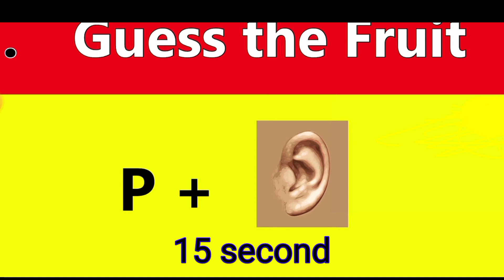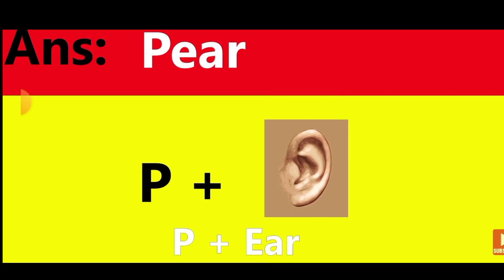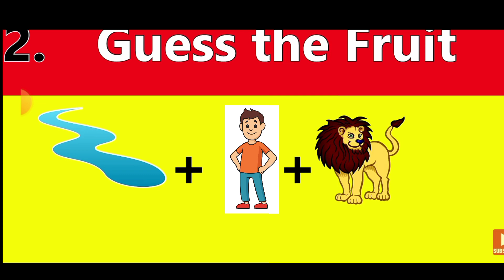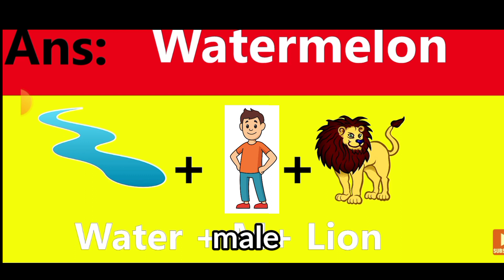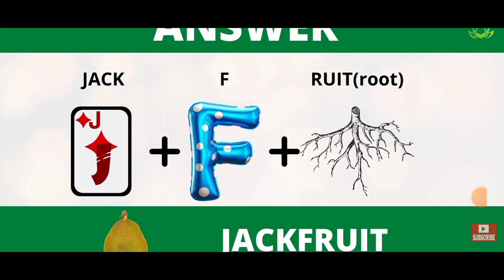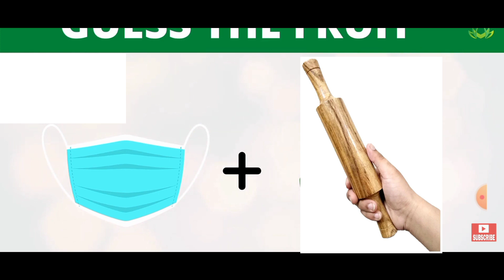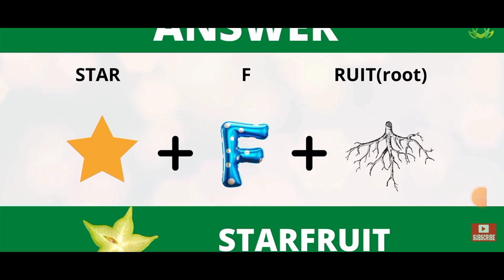"FRUIT QUIZ" guess the real fruit item with my sister 😀😀 (guess in 15 sec)